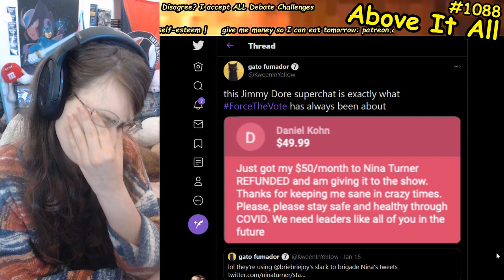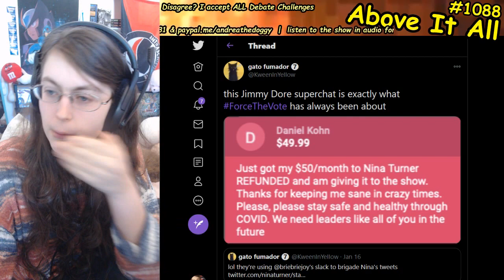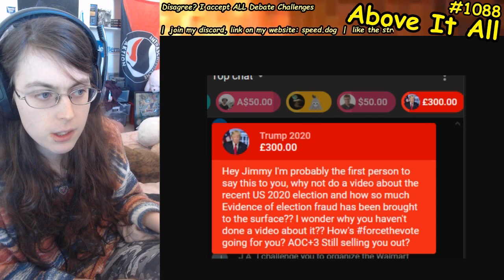Jimmy Dore's Superchats Present An Interesting Narrative